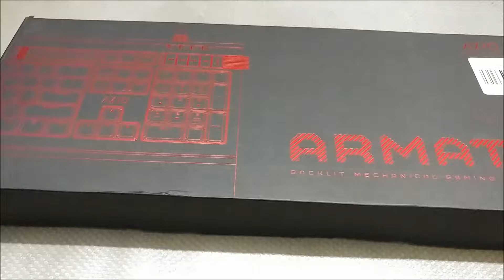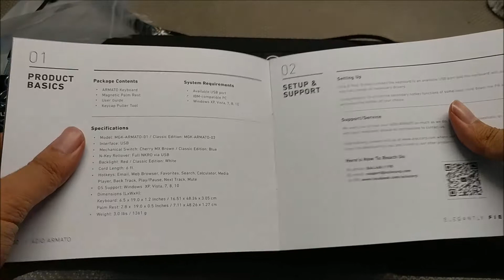Azio Armato Box Opening (OArmy Green Switch)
If you want to support and the channel and buy the keyboards here are the links to the keyboards